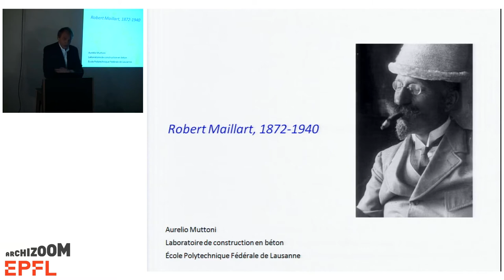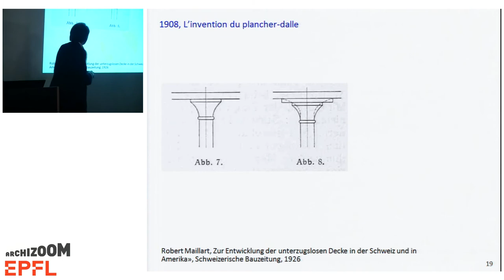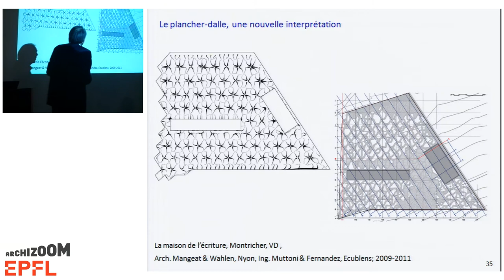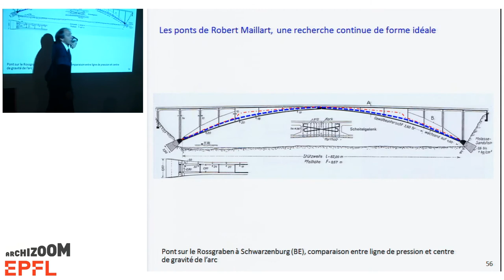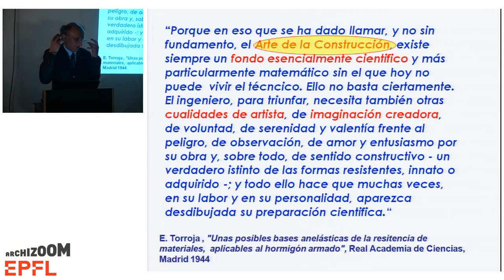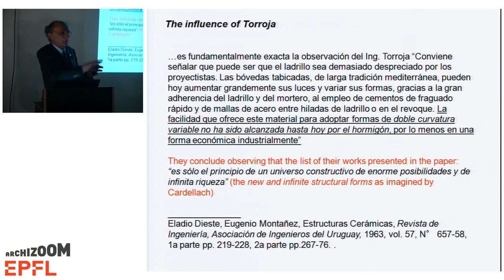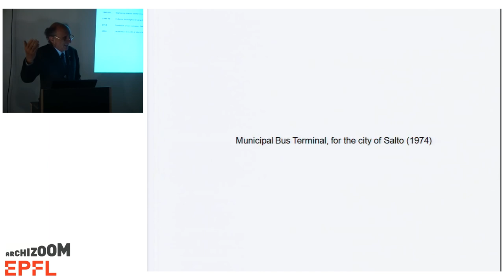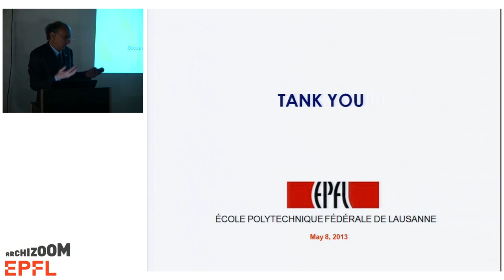Aurelio Muttoni - Robert Maillart, 1872-1940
Cette conférence a eu lieu le 8 mai 2013.